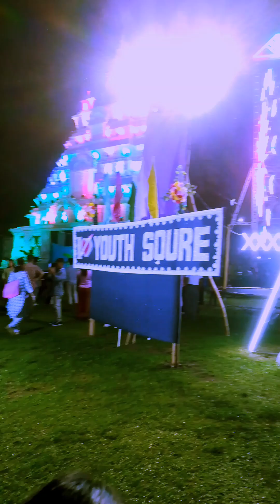ytvlog🪔 short vlog#trending শুভ দীপাবলী 🪔 উপলক্ষে সকলের সাথে শেয়ার করলাম আমাদের এখানে কালী পূজা 🪔🎈